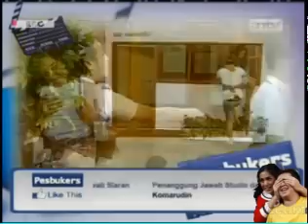PESBUKERS LIKE THIS 02-12-2012.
MA'AF NGGAK KOMPLIT